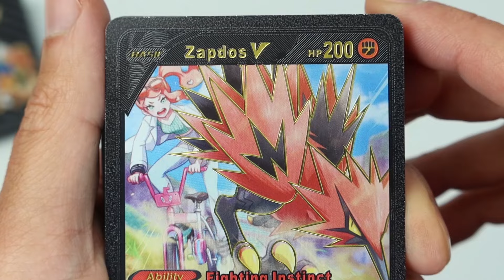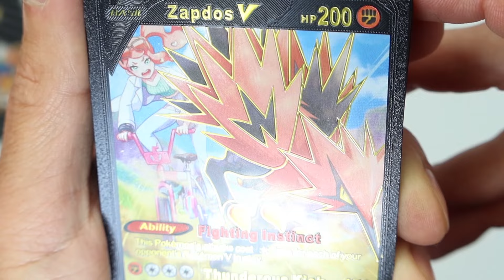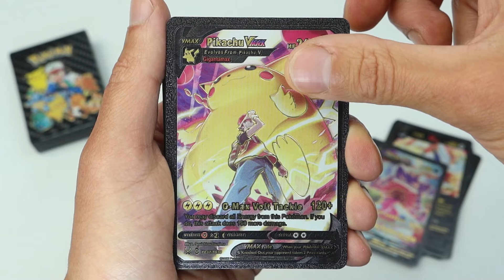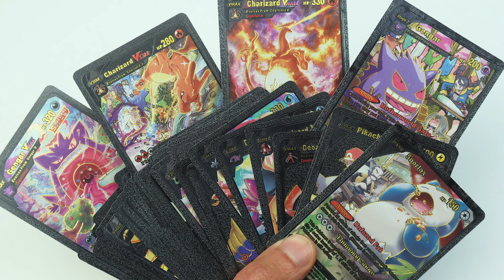Black Pokemon Cards from Aliexpress - Looks FAKE 🤣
Unboxing Black Pokemon Cards from Aliexpress but all fake.

Aliexpress shop